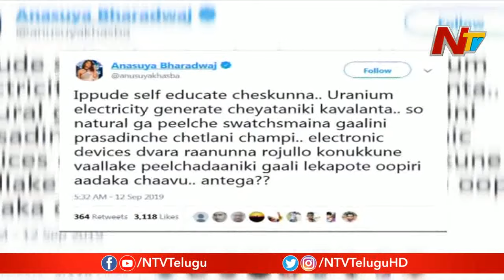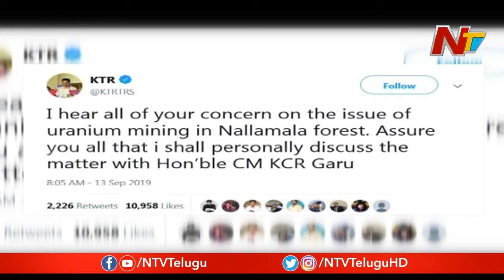Will Telangana Govt Withdraws Plan of Uranium Mining in Nallamala Forests ? | NTV